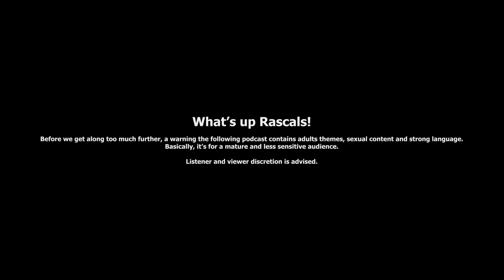HIGHWAY RITUAL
Before we get along too much further, a warning; the following podcast contains
adult themes, sexual content, and strong language. Basically, it’s for a matured and less sensitive audience.

STALK THE TEAM:
Jiven Sekar: @jivensekar
Puvanan: @daviewpuvanan
Kris @Krisjayharish

You can now listen to us on the go!